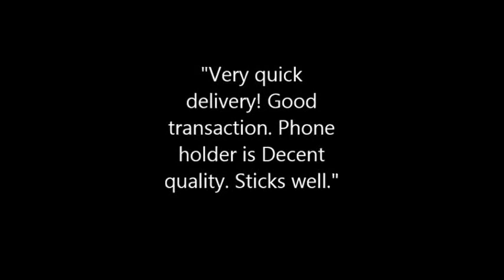Installation for Car Phone Holder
WHY fun4-you CAR PHONE HOLDER SELLS?

Innovative design allows use as a simple car holder on dashboard or on windshield, while the extendable arm offers the option to have your device close to your steering wheel, which doesn´t hinder your driving horizon.